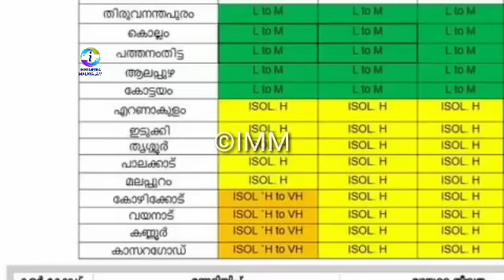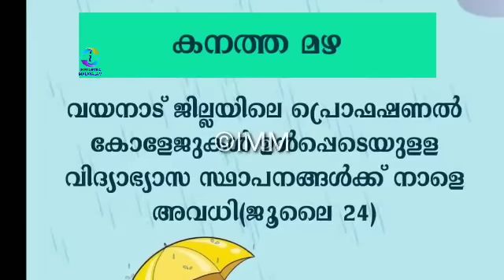നാളെ അവധി പ്രഖ്യാപിച്ചു ⛔️9 ജില്ലകളിൽ മഴ മുന്നറിയിപ്പ് ⛔️ഈ ജില്ലക്കാർ സൂക്ഷിക്കുക